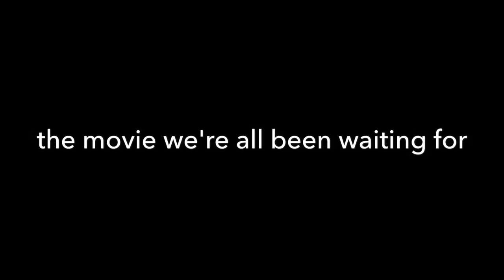CCAS brawl: the movie teaser trailer #1 (US)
Release date: JUNE 2 2018 in 3D and REAL'D 3D